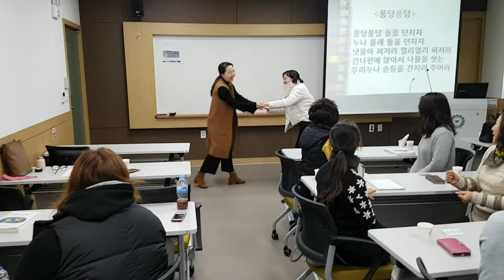충청대학교"퐁당퐁당,손유희"웃음치료,레크레이션,버드리,건강,다이어트,운동,힐링,행복,수면,체조,인생,치매,서요석,smile,recreation,music,dance,fun